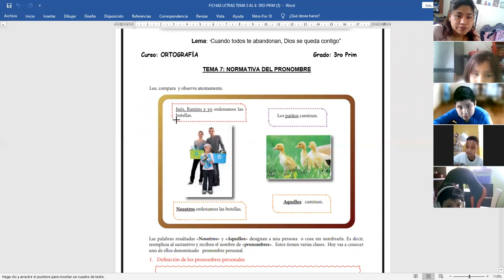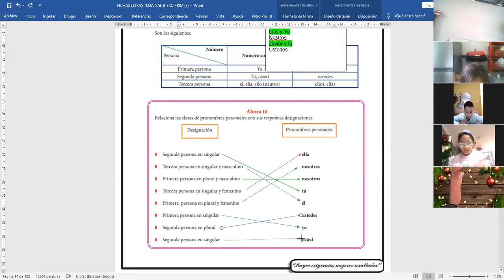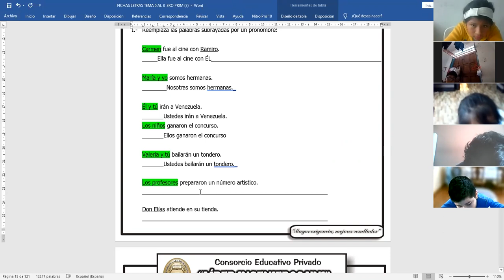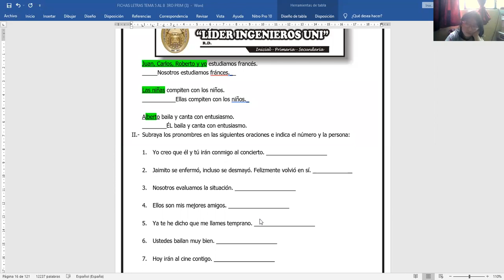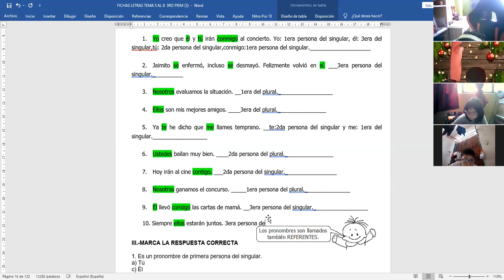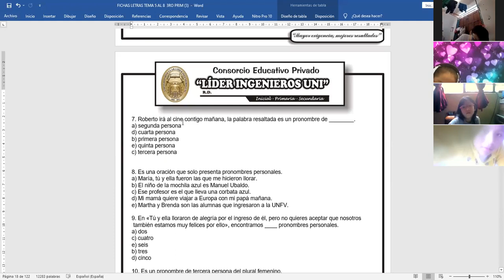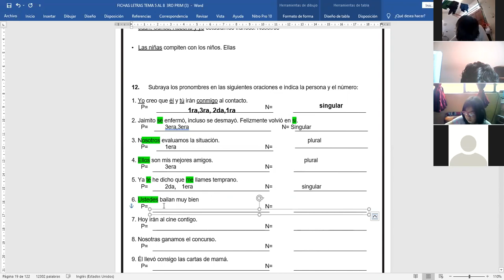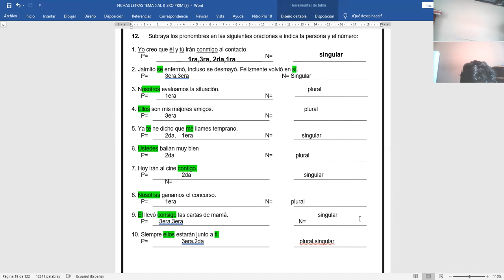ortografía - tema 7- tercer grado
Normativa del pronombre-tercer grado